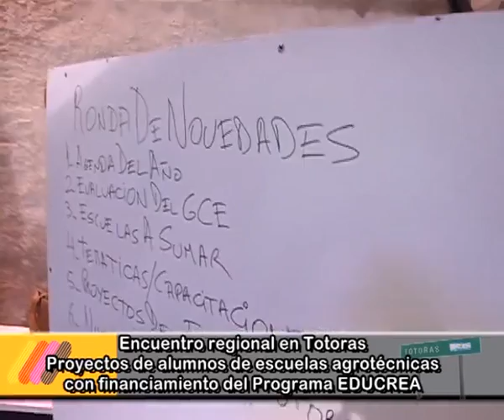ENCUENTRO DE ESCUELAS AGROTECNICAS. HABLAN COORDINADORAS DE PROYECTOS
5 ESCUELAS AGROTECNICAS SE JUNTARON EN TOTORAS EN EL MARCO DE UNO DE LOS PROYECTOS DE EDUCREA. EN ESTA NOTA DIALOGAMMOS CON LAS COORDINADORAS DE EL PROYECTO QUE LLEVAN ADELANTE LOS ALUMNOS. CANAL 4 TOTORAS CON TODOS SIEMPRE.